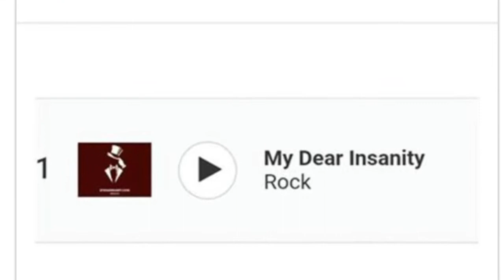"That's so Facebook" episode #6 02/23/15